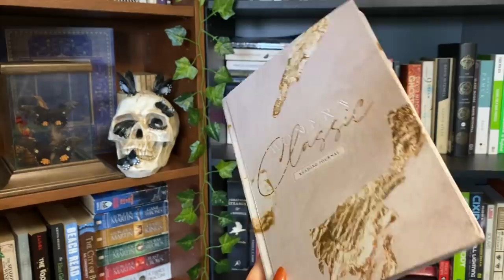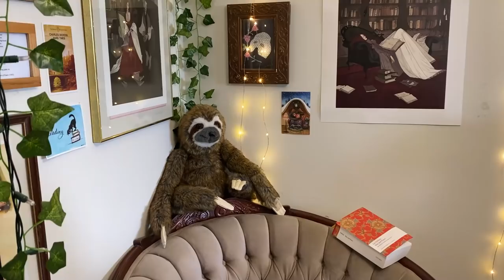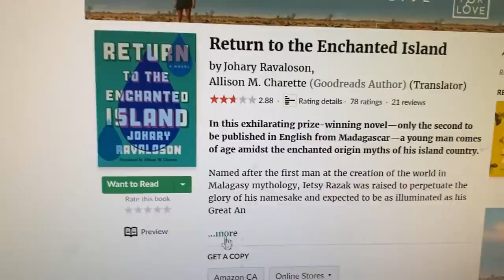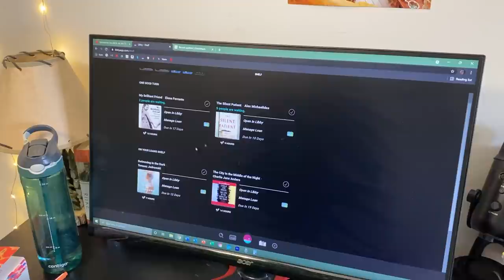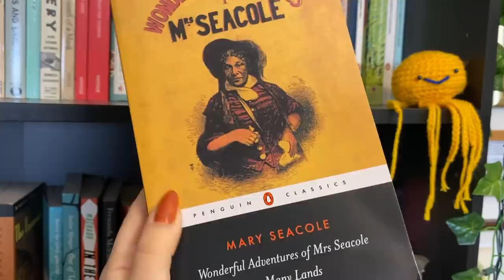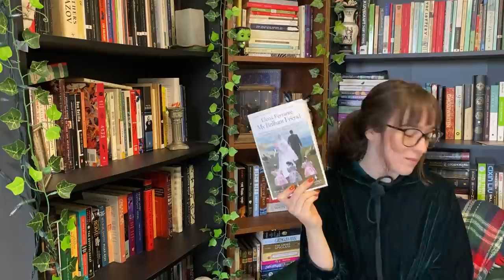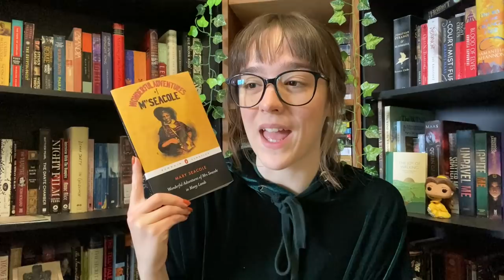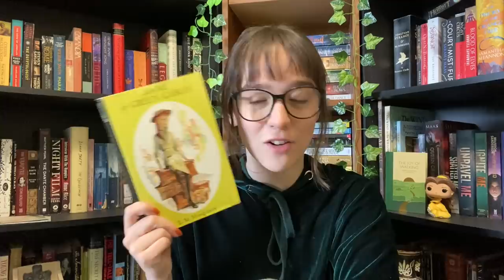Plan an entire month of reading with me 🗓 readathons, bookclubs & may tbr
hi beautiful people, welcome to another month of ambitious reading plans, featuring some fun readathons and book club picks - all the details if you'd like to join will be below!

Mentioned
Stella Bookish Art